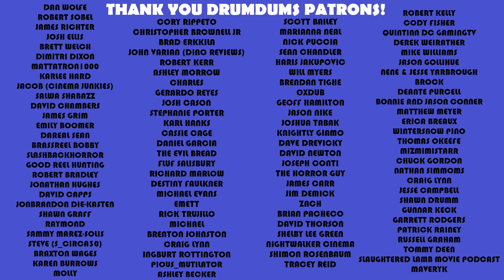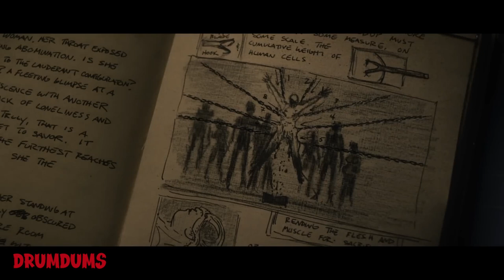HELLRAISER 2022 Reaction | The Suffering Is Over? ** HULU **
I've been Youtube MIA for a bit and the first thing I wanted to talk about upon my return is the new HELLRAISER trailer. Damn does this have my attention. And we'll also discuss back pain in Vegas.

SUPPORT DRUMDUMS!

➡️  HUMDRUM
➡️  PURCHASE WORTHY

* ➡️  Unicorn